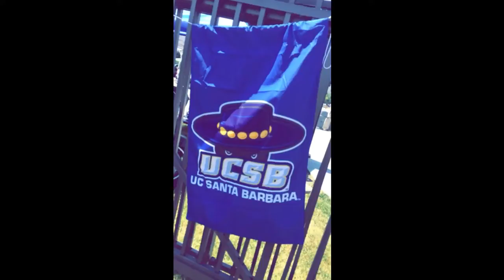The UCSB Gauchos take on the Oklahoma State Cowboys in Game 1 of the 2016 CWS in Omaha, NE.